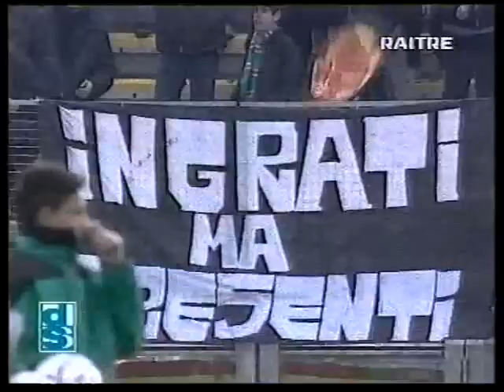Parma-LECCE 2-1 - 21/12/1997 - Campionato Serie A 1997/'98 - 13.a giornata di andata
Servizio "La Domenica Sportiva"
21/12/1997 - Parma, Stadio "Ennio Tardini"
Parma-LECCE 2-1
Marcatori: 8' st D. Baggio, 17' st Chiesa, 26' st M. Rossi

Tag: parma lecce 2-1 21/12/1997 campionato calcio serie a 1997/'98 maurizio rossi cesare prandelli lecce calcio story lucazollino75canale2